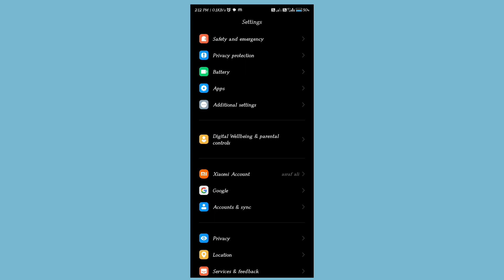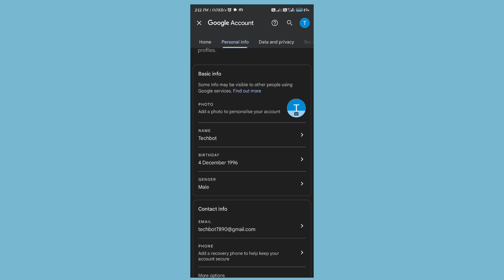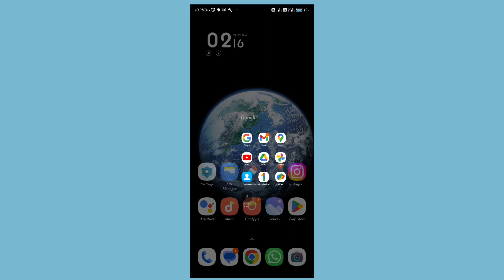How to set recovery email and phone number in your Gmail ID Tamil | Make sure to do this recovery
𝗛𝗶 𝗙𝗿𝗶𝗲𝗻𝗱𝘀

How to set recovery email and phone number in your Gmail ID Tamil | Make sure to do this

How to remove gmail account from android phone | remove Gmail account for your mobile |tech Bot Tami

how to get free redeem code | How to buy redeem code from phone pay | Tech Bot Tamizha

how to check data usage for all mobile Tamil | data usage full detail | Tech Bot Tamizha